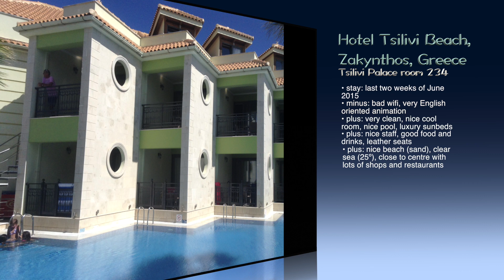Hotel Tsilivi Beach (Palace), Greece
A small impression of Tsilivi Palace, filmed with an iPad Mini, so not filmed as steady as I am used to. Booked with Sunweb. Music by Konstantinos Bouzouki Orchestra.